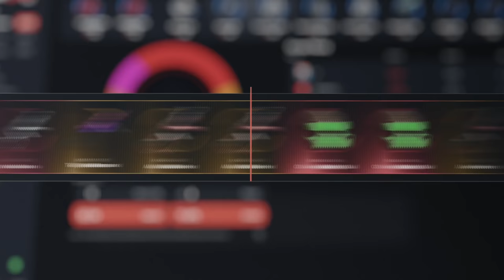RAID ONLINE PROFIT A LOS VECINOS POR PESADOS! | RUST Gameplay Español